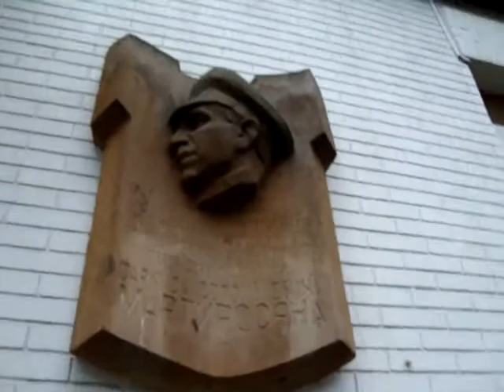Général de l'armée arménienne Մարտիրոսյան アルメニア軍の一般的な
Général de l'armée arménienne avait combattu pour la libération de Kiev, le 6 novembre, 1943. Glorieux soldats arméniens héros! Nazwa ulicy ormiański generał porucznik Sarkis Martirosyan w Kijowie. General del ejército de Armenia había luchado y liberó la ciudad de Kiev en noviembre 6, 1943. Gloriosa Armenia soldados héroes!
Армянскі ваенны генерал ваяваў за вызваленне горада Кіеў.
Αρμενίων γενική στρατός είχε αγωνιστεί για την απελευθέρωση του Κιέβου.
アルメニア陸軍大将と戦っていたし、11月6、1943年にキエフの街を開放した。アルメニア人の英雄ありがとうございます！
Armenische Armee General hatte für die Befreiung von Kiew gekämpft.الأرمينية الجيش عامة حاربت من أجل تحرير كييف
سركيس اسم الشارع الأرمني اللفتنانت جنرال مارتيروسيان في كييف
 Kiev Sokak ismi Sarkis Ermeni Korgeneral Martirosyan
Straat Sarkis Armeense luitenant-generaal Martirosyan in Kiev. ทั่วไป กองทัพ อา ร์ เม เนีย ได้ ต่อสู้ เพื่อ เอกราช ของ เมือง เคี ย ฟ. Armenia general de armată au luptat pentru eliberarea orasului Kiev. General del ejército Armenin había luchado por la liberación de Kiev. כללי Armenin הצבא נלחם למען שחרור של קייב Generale dell'esercito Armenin aveva combattuto per la liberazione di Kiev. Ermenistan ordusu genel savaşmış ve Kasım 6, 1943 tarihinde Kiev şehir kurtuldu. Ermeni askerler şanlı kahramanlar! Ormiański generał armii walczyli i wyzwoliła miasta Kijowa na listopad 6, 1943. Glorious ormiański żołnierzy bohaterów!
Име на улицата, Саркис арменски генерал-лейтенант Martirosyan в Киев. Armeense leger algemeen hadden gevochten en bevrijd van de stad Kiev op november 6, 1943. Glorious Armeense soldaten helden! Арменски генерал Мартиросян се бият и освободен град Киев на ноември 6, 1943. Славно арменски герои войници!